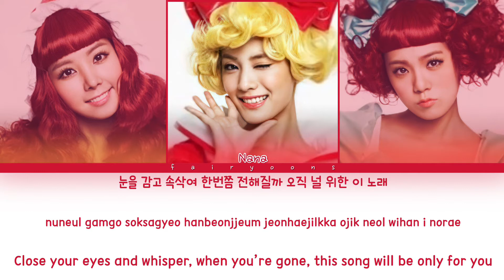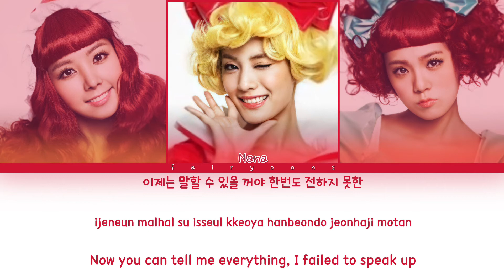ORANGE CARAMEL (오렌지 캬라멜) Standing In This Place (이곳에 서서) Color Coded Lyrics (Han/Rom/Eng)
All rights administrated by Pledis Entertainment.

｡:°ஐ ORANGE CARAMEL !

Song ♡ Standing In This Place / Standing Here
Artist ♡ Orange Caramel
Album ♡ 아잉!♡ (A~ing!♡)
Track No. ♡ 04
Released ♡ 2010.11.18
Favorite Track ♡ One Love

Members ♡ Raina, Nana, Lizzy
Bias ♡ Nana